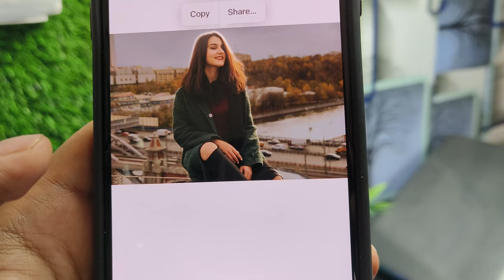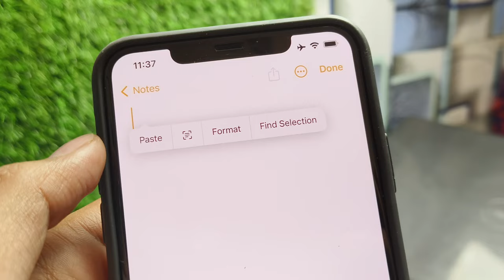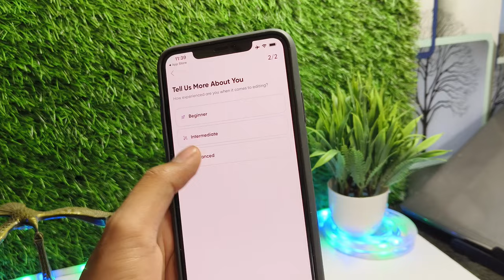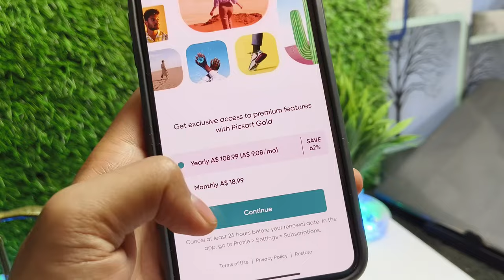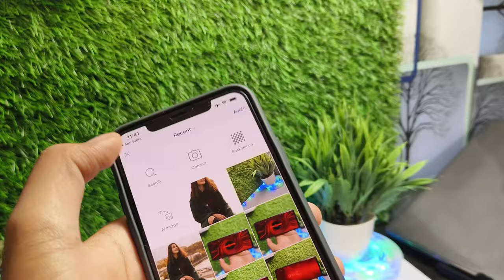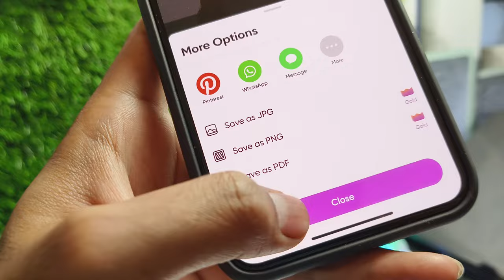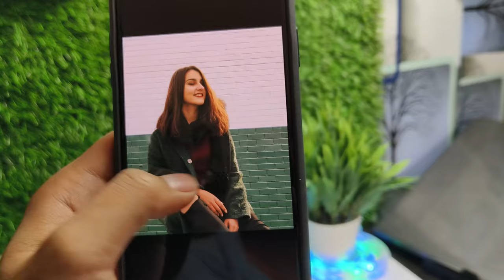How To Change Photo Background In iPhone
1.how to change background in photo in iphone
2.how to change background in photo in iphone 13
3.how to change photo background in iphone
4.how to change photo background in iphone 13
5.how to change photo background in iphone 13 pro max
6.how to change photo background in iphone 14